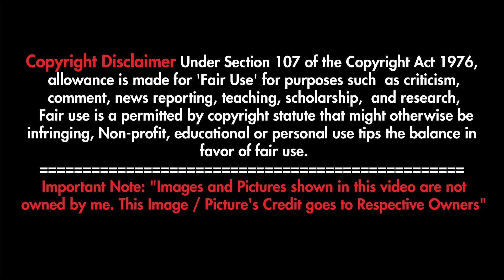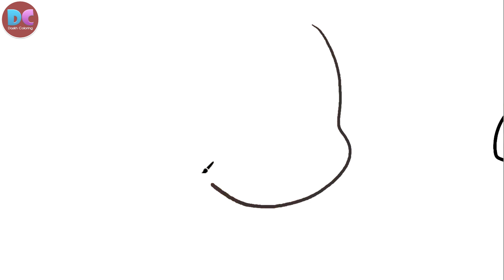How to Draw Little Singham, Chhota Bheem and Little Krishna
Welcome,
Enjoy this coloring video of How to Draw Little Singham, Chhota Bheem and Little Krishna